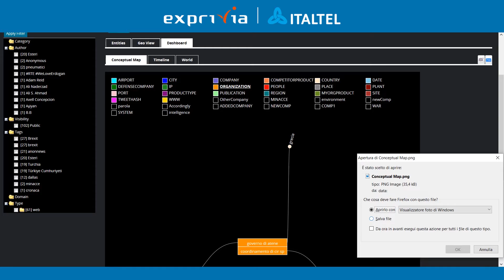Georeferenced Cyber Intelligence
La “Georeferenced Cyber Intelligence”  è una soluzione di Cyber Intelligence a supporto dei processi decisionali strategici (DSS) nella prevenzione delle minacce e nella gestione delle emergenze basate su un utilizzo massivo della correlazione di informazioni georeferenziate (integrate con sistemi GIS) provenienti da fonti e sensori eterogenei, fissi o mobili,  indossati o volanti (radar, OSINT, meteo, verbali, anagrafiche di persone e mezzi, etc.).